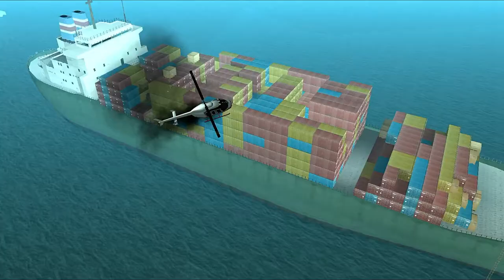ПРОХОЖДЕНИЕ GTA SAN ANDREAS #12